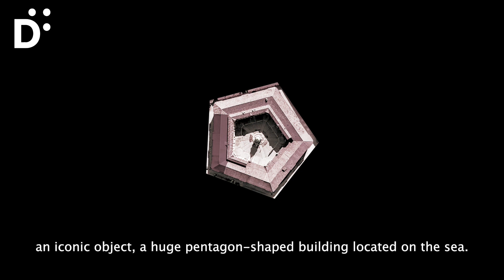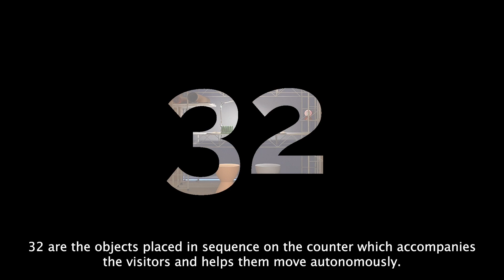Collezione Design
Video realizzato da Fabio Fornasari in mostra fino al 27 novembre presso l'Adi Design Museum, in occasione della selezione per la pubblicazione sull’ADI Design Index 2022.